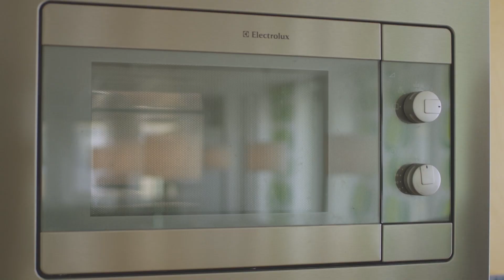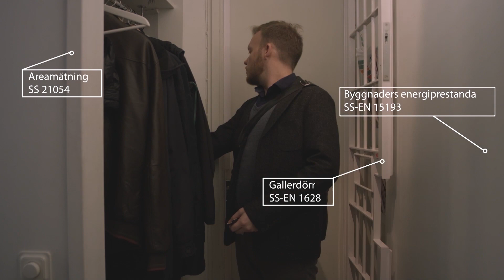En dag med standarder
SIS verkar i de internationella nätverken ISO och CEN som skapar standarder. Hos oss kan aktörer ta initiativ till standardisering som främjar Sveriges konkurrenskraft och ger smart och hållbar samhällsutveckling. Läs mer på sis.se.